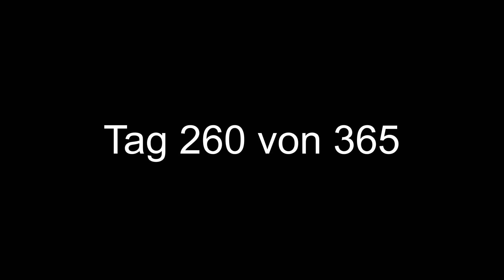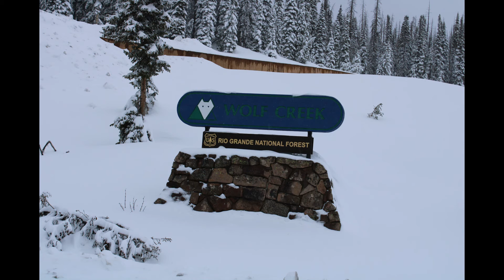Die Rocky Mountains - Tag 260 von 365 - Abenteuer USA mit 4 Kindern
Heute geht es über den Wolf Creek Pass in den Rocky Mountains. Hoffentlich hält unser Truck das durch :) Colorado ist der 40. Staat für uns.

Wir sind die Fischers und sind auf einer einjährigen Reise durch die USA und versuchen dabei alle 50 Bundesstaaten zu besuchen. Wir posten tägliche Videos auf Deutsch und auf Englisch. Folgt uns gerne auf unserem Abenteuer und abboniert unseren Kanal.